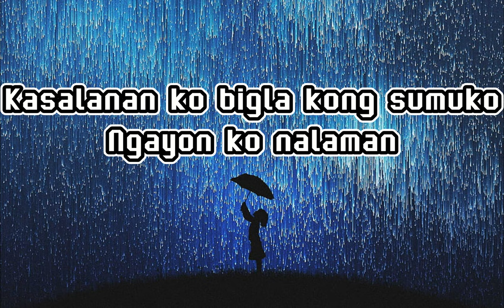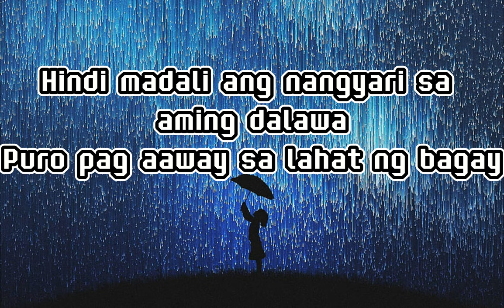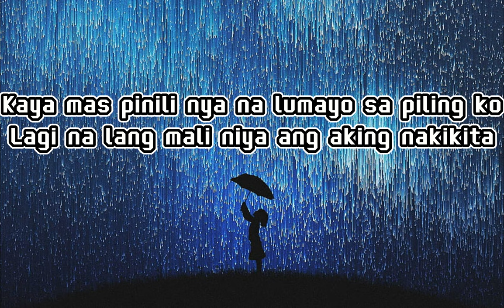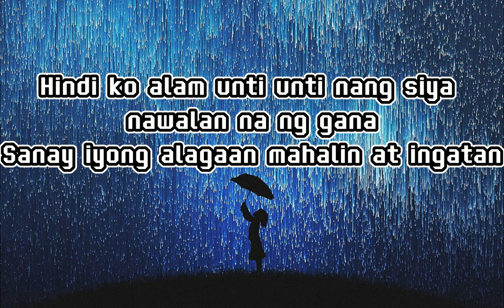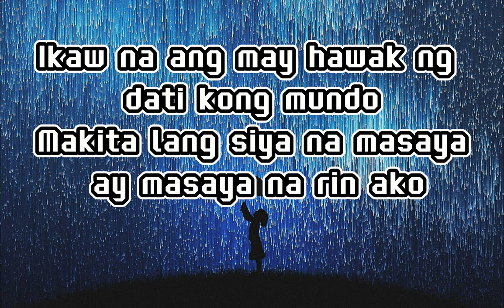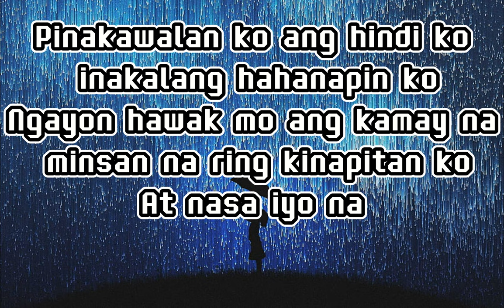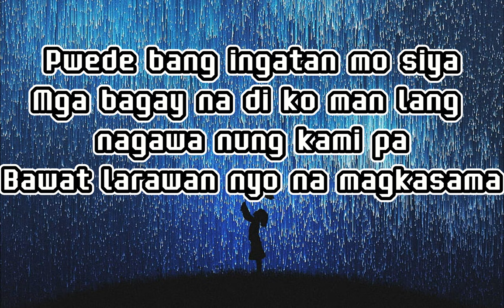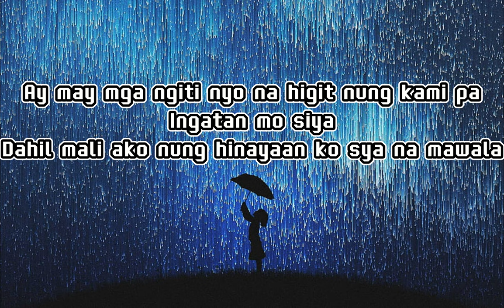Yayoi Ingatan Mo ft Serjo & JDK Lyrics